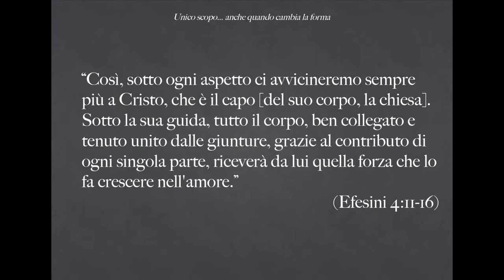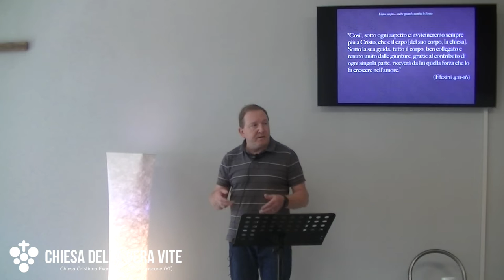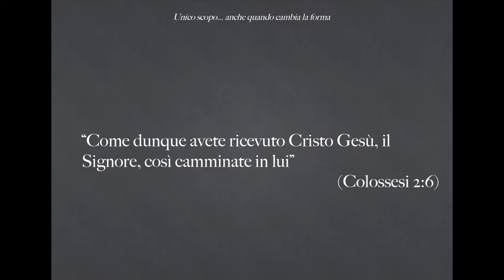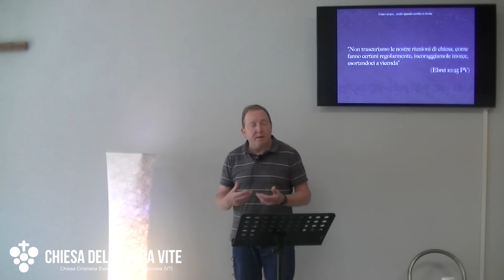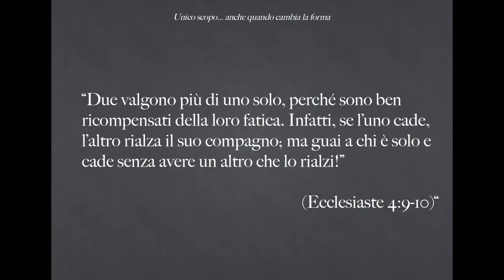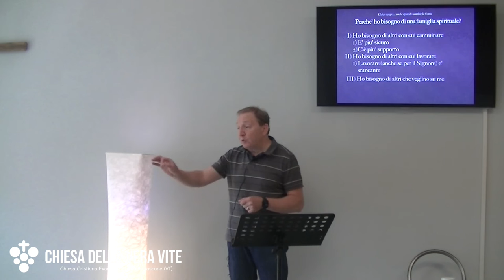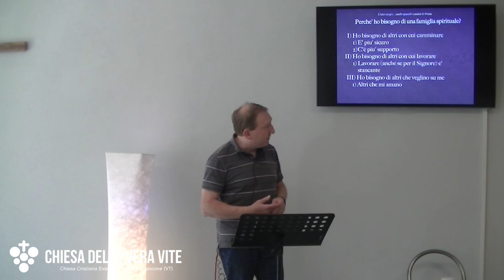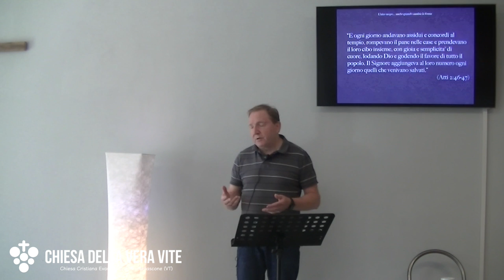La chiesa: unico scopo anche quando cambia la forma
La chiesa, che sia grande o piccola, è il luogo dove si impara a correre assieme, a supportarsi, ad ammonirsi ed incoraggiarsi. Gesù non ha mai mandato i suoi discepoli da soli in una missione; se vuoi essere efficace nella tua vita di credente, devi avere una chiesa reale, fatta di uomini e donne come te.

Brani utilizzati:

“Così, sotto ogni aspetto ci avvicineremo sempre più a Cristo, che è il capo [del suo corpo, la chiesa].  Sotto la sua guida, tutto il corpo, ben collegato e tenuto unito dalle giunture, grazie al contributo di ogni singola parte, riceverà da lui quella forza che lo fa crescere nell'amore.” (Efesini 4:11-16)

“Come dunque avete ricevuto Cristo Gesù, il Signore, così camminate in lui” (Colossesi 2:6)

“Se uno tenta di sopraffare chi è solo, due gli terranno testa; una corda a tre capi non si rompe così presto” (Ecclesiaste 4:12)

“Non trascuriamo le nostre riunioni di chiesa, come fanno certuni regolarmente; incoraggiamole invece, esortandoci a vicenda” (Ebrei 10:25 PV)

“È Dio stesso che ci ha fatto così e ci ha dato nuova vita in Gesù Cristo, per farci compiere quelle buone opere che egli aveva preparato per noi fin da principio.” (Efesini 2:10 PV)

“Due valgono più di uno solo, perché sono ben ricompensati della loro fatica. Infatti, se l’uno cade, l’altro rialza il suo compagno; ma guai a chi è solo e cade senza avere un altro che lo rialzi!” (Ecclesiaste 4:9-10)“

“Quindi riunì i dodici discepoli e li mandò fuori a due a due” (Marco 6:7a PV)

“Non pensate soltanto al vostro interesse, ma preoccupatevi piuttosto di quello degli altri.” (Filippesi 2:4)

“E ogni giorno andavano assidui e concordi al tempio, rompevano il pane nelle case e prendevano il loro cibo insieme, con gioia e semplicità di cuore,  lodando Dio e godendo il favore di tutto il popolo. Il Signore aggiungeva al loro numero ogni giorno quelli che venivano salvati.” (Atti 2:46-47)